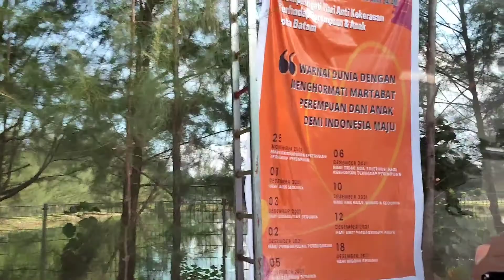DINO'S GATE part 1 | bengkong laut batam